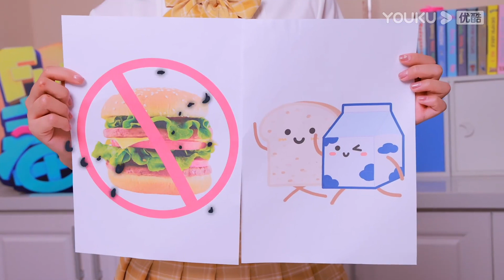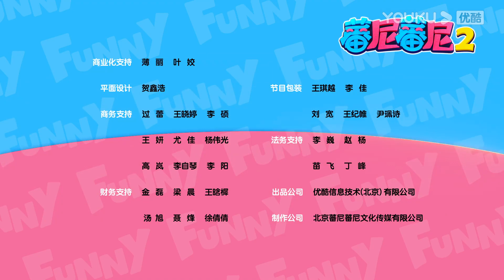【蕃尼蕃尼 第二季】EP127 礼仪老师帮助悦儿养成良好习惯 | 儿童玩具/趣味玩具 | YOUKU KIDS | 优酷少儿